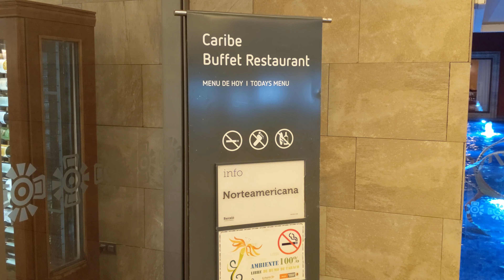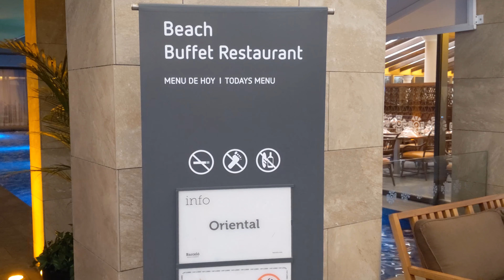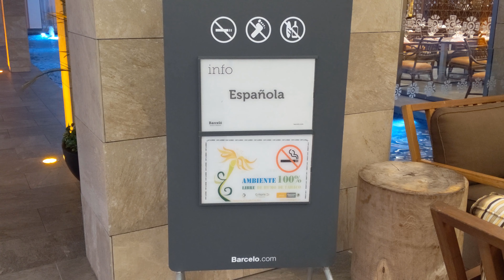Dinner buffets at the Barcelo Maya Grand Resort (Colonial, Tropical, Beach, and Caribe buffets)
In addition to all of the a-la-carte restaurants at the Barcelo Maya Grand Resort, the main area of the resort has two large dinner buffets - one between the Colonial and Tropical hotels, and one between the Beach and Caribe hotels. Each night, the buffets have different themes such as seafood, Asian, American, Italian, Mexican, French, and steak. Both buffets are free for anyone at the resort, so you can go to whichever one you like best (or both, if you want to). Shot in February 2020.